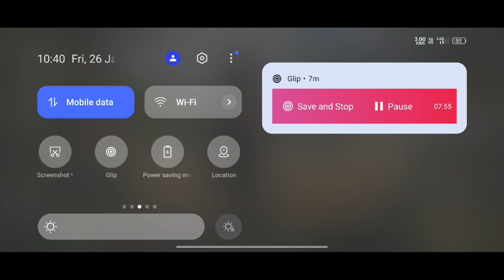7 points why cod mobile failed in Indian market